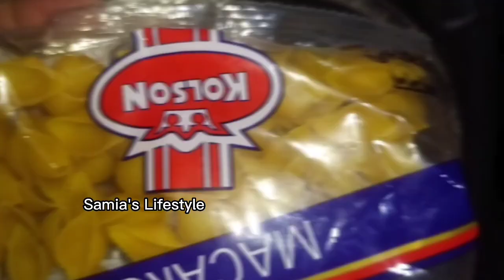পাস্তার সহজ রেসিপি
পাস্তা সহজ রেসিপি